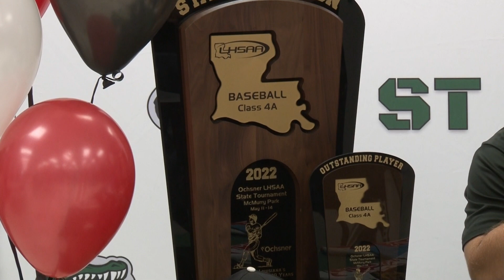Bayou Time Sports - STHS's Jackson Martin signing with BRCC